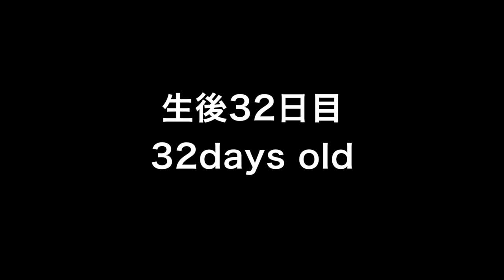Labrador pups 32days old♪ラブラドールレトリーバーの子犬たち・生後32日目・今日もまた、芝生で走ってみた！